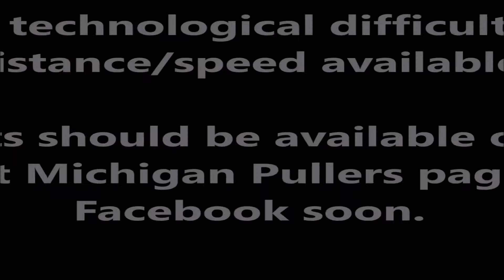8,200# Street Diesel Trucks West Michigan Pullers At Muskegon, MI June 2019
For more information about the West Michigan Pullers group, please look up their page on Facebook.